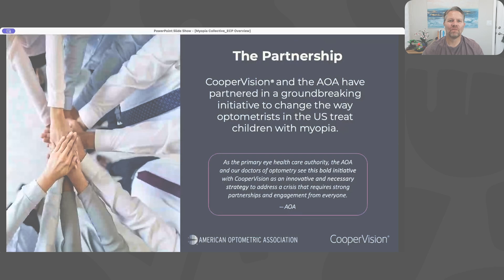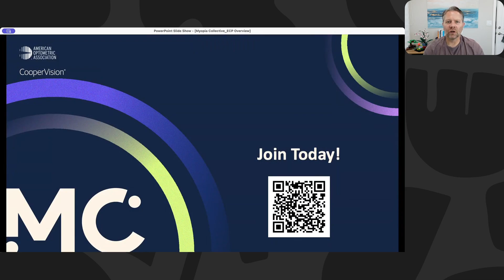The Aaron Werner Podcast: Medically Necessary Contact Lenses w Dr John Rumpakis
Drs John Rumpakis and Aaron Werner discuss medically necessary contact lenses

PRMI provides a broad array of consulting services that can help take your practice to a higher level of productivity and profitability.